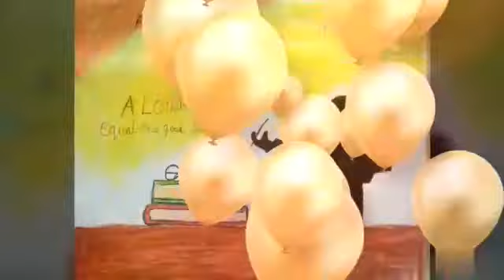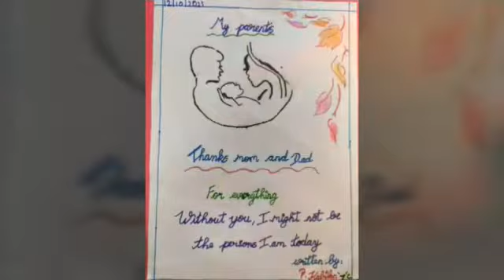ChildrensDay GratitudeDay MySchoolMyPride MyPrideMyTeachers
Our Students showcase their love and gratitude through thank you cards and writeups.